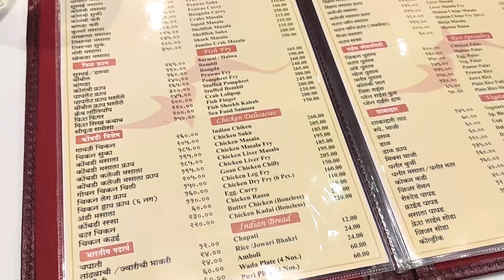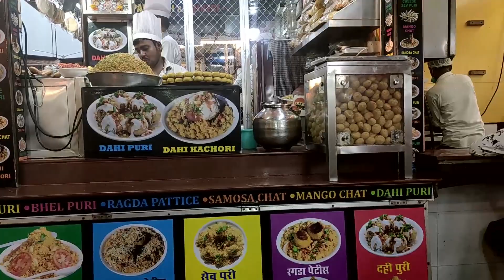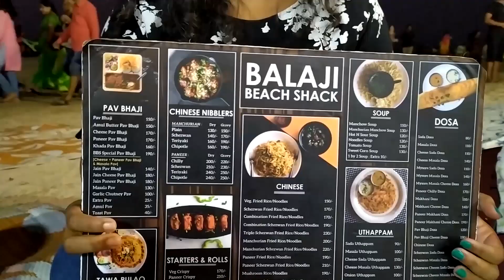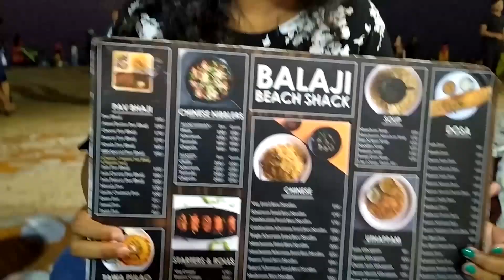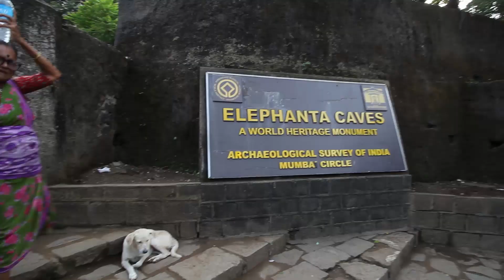Mumbai Vlog | Ep. 1 | Juhu Beach | Chowpatty | Gomantak Restaurant | Bombay Duck, Pav Bhaji & more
I am Titly and I make travel and food related videos...

In the month of November I visited Mumbai for about three to four days. So here is my Mumbai Vlog (Ep. 1)..

   This was my first visit to the 'City of Dreams'...

On the very first day we had an amazing lunch at 'Gomantak Restaurant', which is situated at Dadar west. This restaurant is very popular for Seafood and GoanFood. We had Bombay Duck Fry, Prawn Masala Thali & Surmai Fish(Rawa Fry) Thali. Food was delicious. They have two branches side by side at some distance. So do not worry much about the pre booking...

After lunch we headed out towards JuhuBeach. After reaching Juhu we tried Kala Khatta Gola & Mixed Ice Cream Falooda at 'Juhu Chowpatty'. Then we enjoyed a beautiful sunset on Juhu beach...

   Taking a walk on the beach really lighten up your mind and of course boost up your appetite. So after a ten minutes walk on the beach we reached at our last food destination 'Balaji Beach Shack'. Here we ordered Pav Bhaji, Veg Manchurian Dry & Watermelon Mojito. Food was okay here...
   The day ended with a serene beach view, meditating sea waves sound and a satisfied stomach!

  Love, Titly :)

Common search terms :

Mumbai vlog
Mumbai trip
Mumbai food
Konkani fish thali
Konkani thali
Konkani food
Goan thali
Bombay duck
Bombay duck fry
Gomantak restaurant
Juhu beach
Juhu beach bombay
Juhu chowpatty
Pav bhaji
Bombay pav bhaji
Mumbai pav bhaji
Street food
Mumbai

1. Indian fusion by Shahed
2. On & on by Cartoon, Deniel Levi
3. Happy by MBB
4. Wrong by Dan Henig